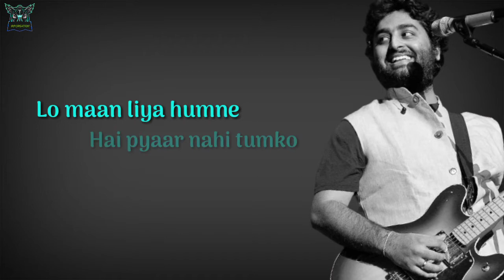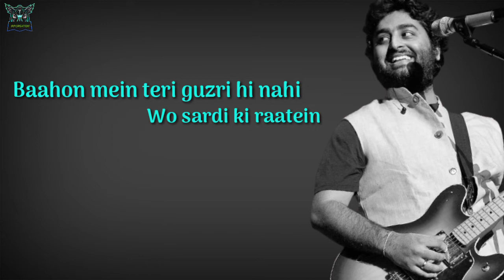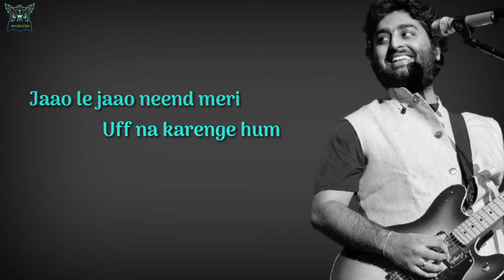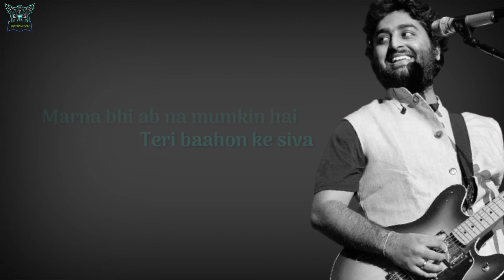LO MAAN LIYA HUMNE | ARIJIT SINGH | Full Lyrics | Rp Creation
IMPORTANT NOTICE :-

Something are  Copyrighted. All Right  to above Music label & No copyrights Infringement intended.

Song: Lo Maan Liya
Singer: Arijit Singh
Lyrics: Kausar Munir

Lyrics:-

Hai pyaar nahi tumko
Tum yaad nahi humko
Hum yaad nahi tumko

Bas ek dafa mudke dekho
Aye yaar zara humko

Hai pyar nahi tumko
Lo maan liya dekha hi nahin
Tere kaandhe ka woh til
Lo maan liya toota hi nahin
Tere hathon se mera dil

Chhaaon mein teri beeti hi nahi
Wo garmi ki baatein
Baahon mein teri guzri hi nahi
Wo sardi ki raatein

Jaao le jaao neend meri
Uff na karenge hum
Jo le jaaoge khwaab mere
Toh kaise jiyenge hum

Jeena humko aata hi nahi
Teri saanson ke siva
Marna bhi ab na mumkin hai
Teri baahon ke siva

Video Editor :- Pallabi

Thumbnail Editor :- Raj

Lyrics Add And Founder :- Pallabi

Video Uploader :- Raj

Channel Owner :- RP CREATION

Channel Controller :- Raj

Join Our Whatsapp Group Directly:-

Join Our Telegram Channel Directly:-

Watch Our Vedio Till End. And Please Comment Your Required Song.

Regrading
Team
RP CREATION

Your Feelings Status.